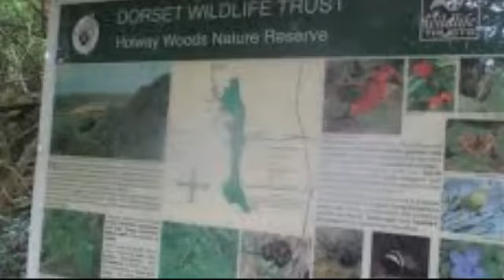A Bigfoot? Whoop and a Green Dog? Nov 2017 New Report